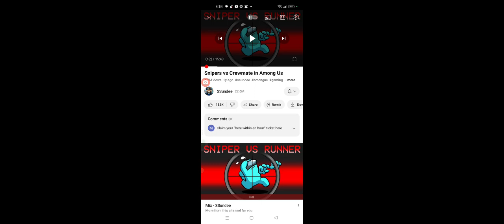next ep we're gonna fight storm terore